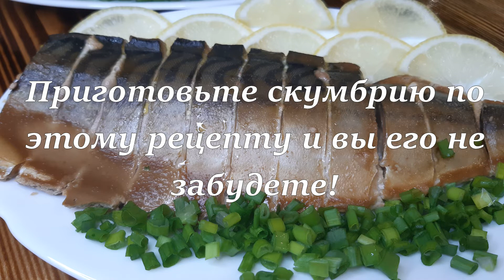Самая ВКУСНАЯ СКУМБРИЯ! Это ЛУЧШИЙ РЕЦЕПТ приготовления в ДУХОВКЕ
Приготовьте скумбрию по этому рецепту и вы его не забудете! Настолько вкусная и не обічная рібка у вас получится!
Вам понадобится:
1 шт. - скумбрия свежемороженная

Для соуса:
2 ст.л. сметаны
2 ст. л. соевого соуса
1 ч.л. чеснока
1 ч.л. лимонного сока
Рыбу разморозить и вынуть хребет

Выпекать 20 минут в разогретой до 180 градусов духовке